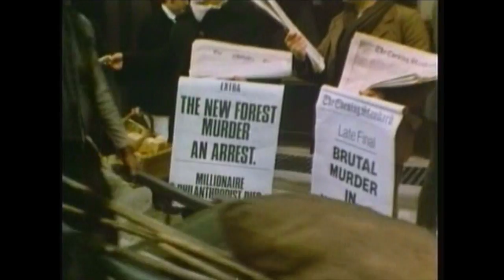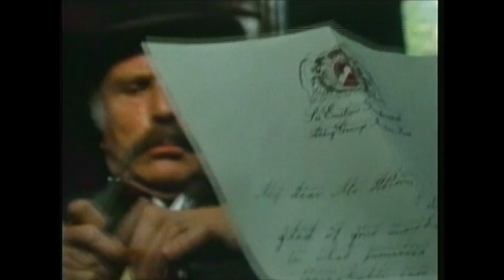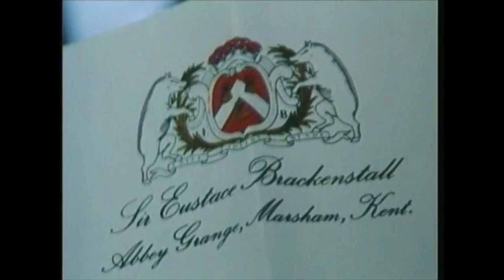Sherlock Holmes-The Abby Grange Part 1